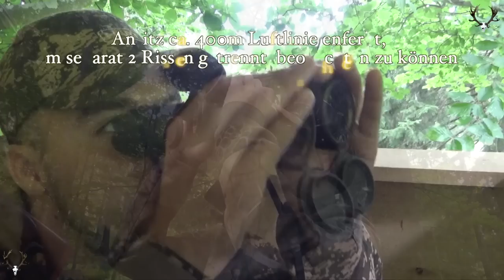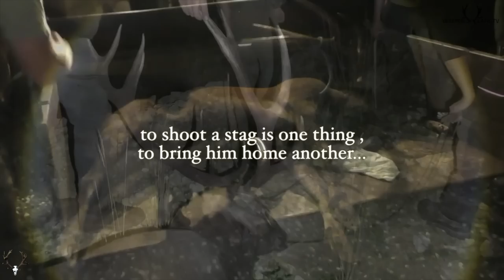Bergjagd Special 2022 / Mountain Hunt Special 2022🎅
Es gibt nichts schöneres als auf Bock , Gams und Hirsch in der Bergen zu waidwerken.
Die Slowenischen Alpen bieten hohe Wildstände mit alten und reifen Trophäenträgern von Gams, Muffel, Rehbock und Rothirsch. Das einzige Manko bei der Bergjagd ist- zuerst stundenlang rauf auf den Berg und dann nach Erfolg oder Misserfolg wieder herunter... und zwar beides mal zu Fuß!